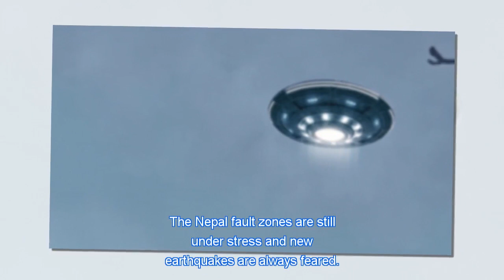US Researchers surrounded by UFOs Light Orbs in NEPAL - January 2016 !!!